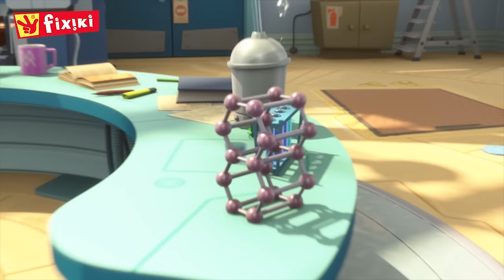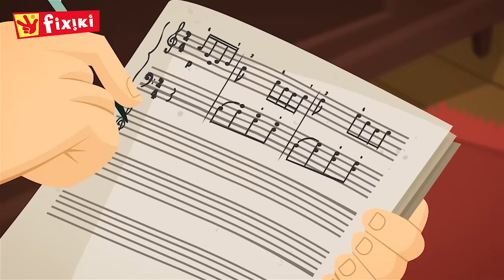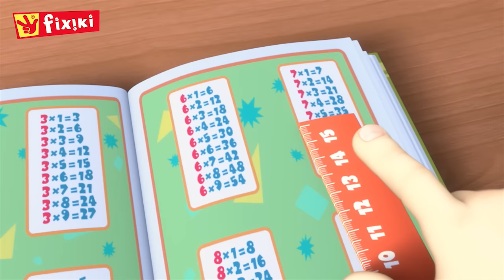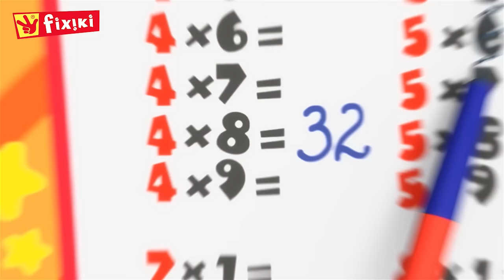Școala Fixiki ✌️ Desene animate dublate în română pentru copii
FIXIKI Pentru a nu întârzia la școala fixiki, Simka accesează GPS-ul de pe tableta fixiki pentru a-i ghida spre destinație.   ✌️ Desene animate educative pentru copii.

👉 Click pe episodul preferat:
00:00 GPS
06:00 Laboratorul
11:14 Filmul
16:28 Frumusețea
21:39 Vitaminele